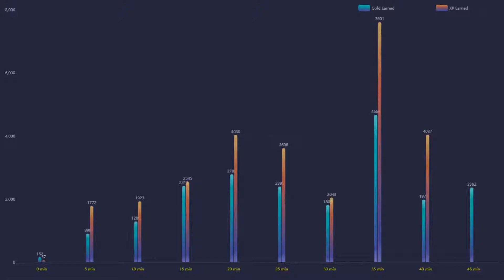Dota Pro: Ar1sE- Ember Spirit finding bots | Dota 2 Highlights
🌌 Featured players:
🌌 Favourite heros:
◾️ Juggernaut / Pudge / Terrorblade
⏩ Social Media coming soon!
🤝 Credits:
🔹 Art:
◾️KISNOU - About Us
◾️A Himitsu - Smile (Harbinger Remix) [Creative Commons]